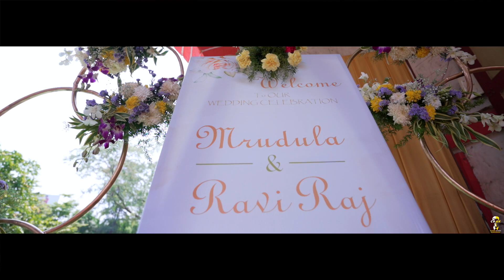Wedding Highlights ll Mrudula & Raviraj ll Crak Photography